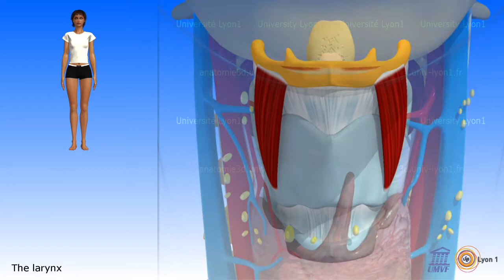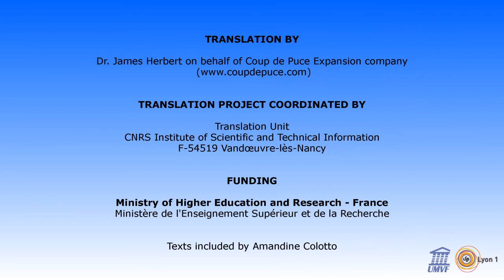The larynx 06